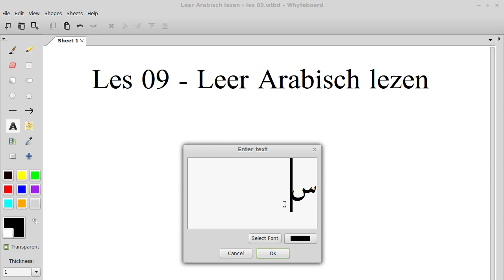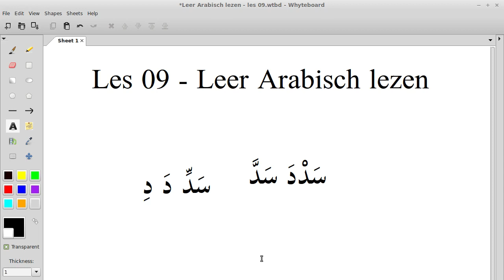Leer Arabisch lezen - les 09